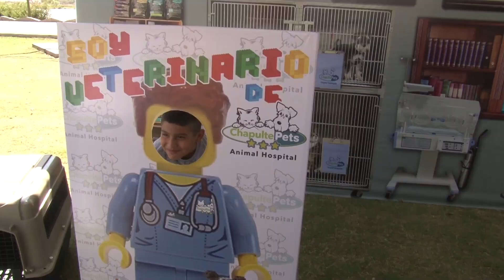Inauguran Fantástica Ciudad del Bienestar en Culiacán